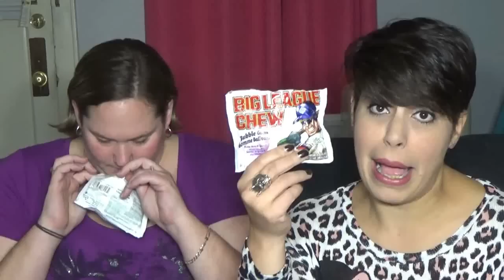TND Challenge Big League Chew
Soooo much gum in my mouth!  Check out the Big League Chew bubblegum challenge.  Lotsa bubbles and lotsa fun!